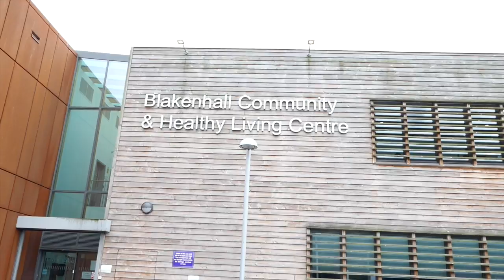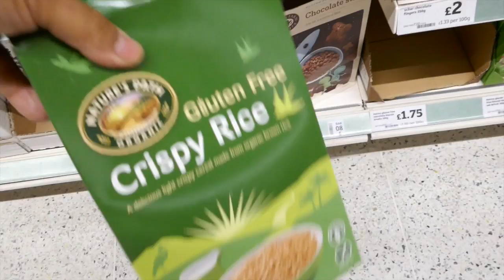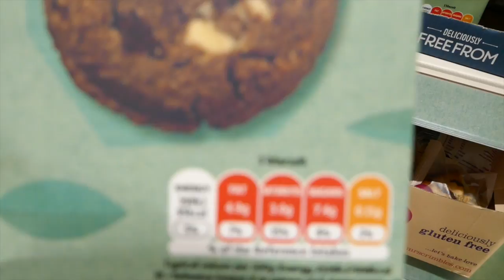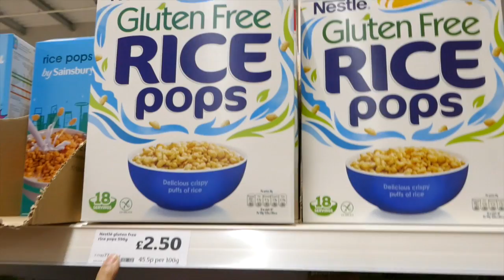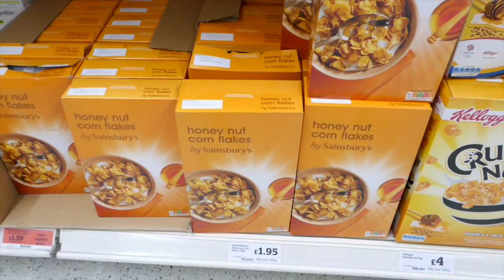Staff Meeting | Standard Procedure With Tony Brown 006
Tony Brown, known as "The Systems Guy" is a Business Systems Strategist, Coach, Speaker, and Trainer.

He is the Author of "Standard Procedure" - How to Systemise your Business, Reduce your Workload, Increase your Productivity and Become Profitable.

Tony helps business owners to develop and implement systems and processes to help them become more productive, reduce workload, increase profitability and give them more free and flexible time to do the things they want to do.

Tony also blogs and podcasts at TonyLBrown.com.